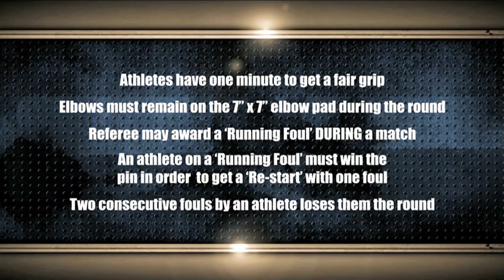Arm Wars | Armwrestling | Richard Lupkes USA v Ryan Espey CAN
Arm Wars SIN CITY | MGM Grand | Las Vegas | 2011